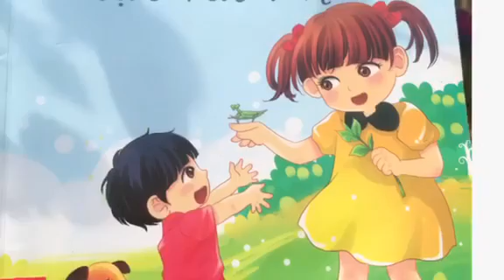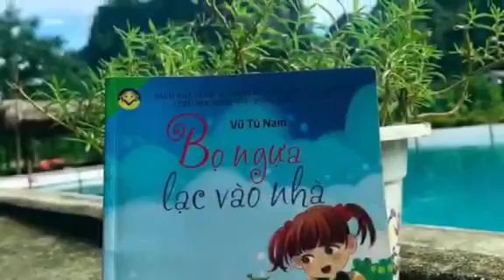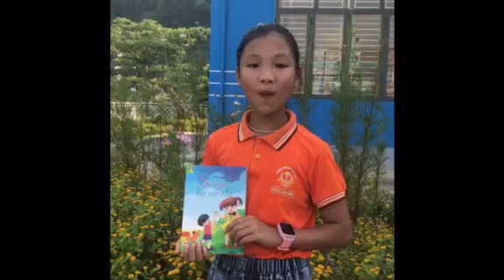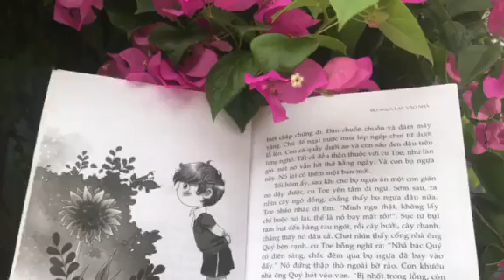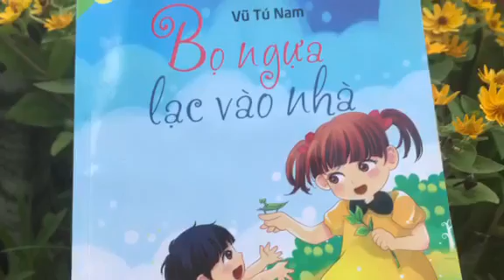A2746 - Quan Thị Tâm Như - Bọ ngựa lạc vào nhà